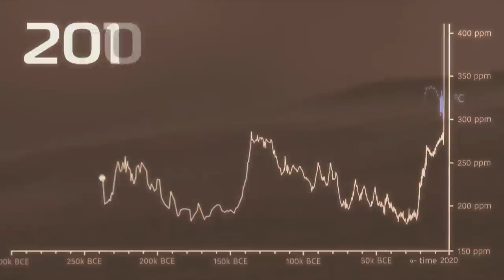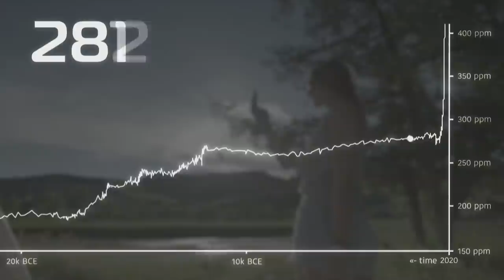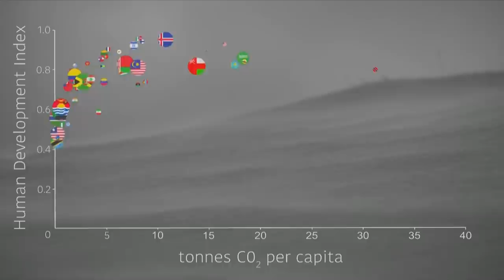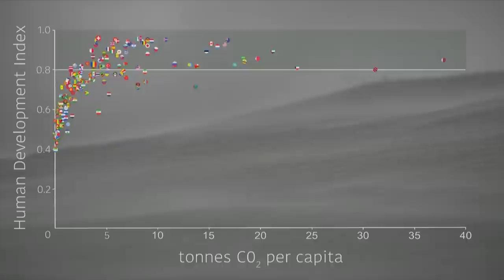Sir David Attenborough Addresses World Leaders at COP26 Opening | LIVE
Sir David Attenborough will deliver a message of unity during the opening of the World Leaders Summit at COP26 in Glasgow. The speech will highlight the inequality of climate change and also provide hope that through action, we will see the recovery of the natural world.